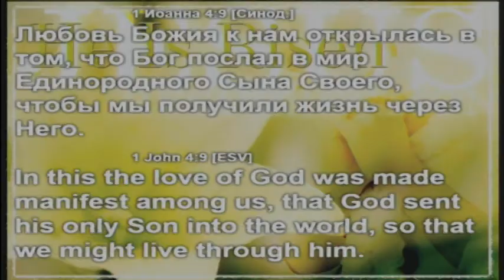Борис Гораш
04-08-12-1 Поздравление